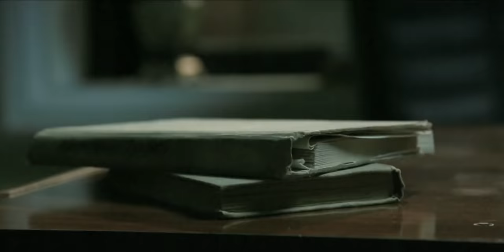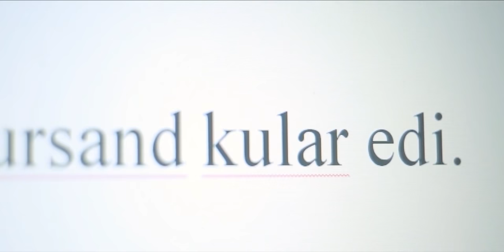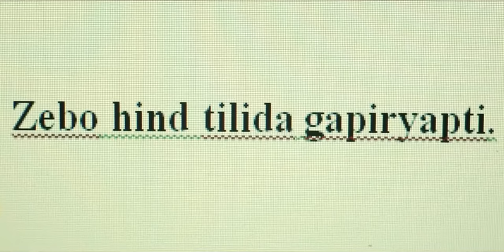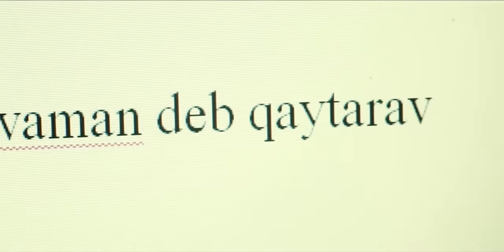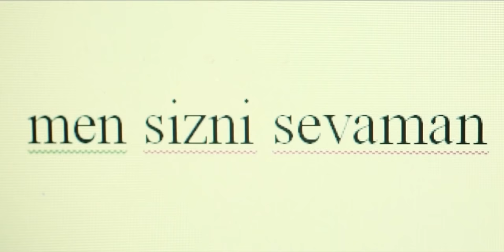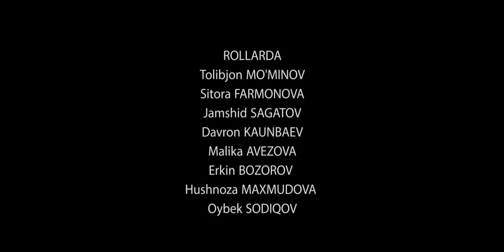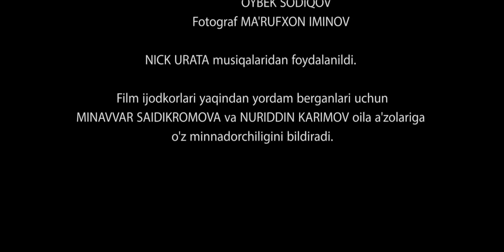Orzudagi ayol (o'zbek film) | Орзудаги аёл (узбекфильм)